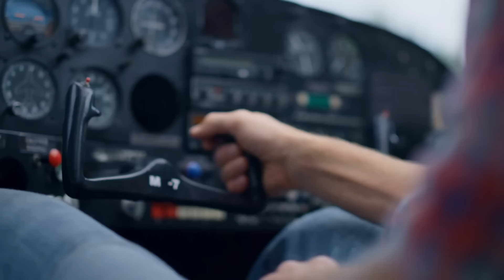Pilot Story: How Vern Miller Went From EMS to Pro Pilot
In today's pilot stories episode, I interview Vern Miller; another career 2.0 pilot working his way towards 1500 hours.

👉 If you'd like to join the Fly with Trent community, please become a subscriber

👋 About Me 👋
After a successful business career where I've started and sold a number of companies, I've decided to get out from behind my computer to pursue a lifelong passion and start career 2.0 as a professional pilot. My goal is to get to 1500 hours and then either work for a large regional, a major, or possibly even cargo.